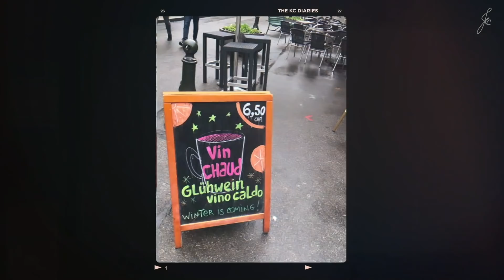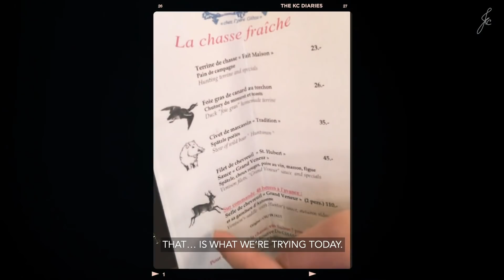My Short but Sweet Food Adventure in Geneva | The KC Diaries | Kristina KC Concepcion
It’s a sweet Swiss stopover for us today as I make a quick stopover in Geneva, Switzerland! I’m here to visit a dear, dear college friend from Paris. She lives in France but works in Switzerland everyday... Interesting... But I don’t think I’m ready for our food adventure! Watch my whole Geneva escapade to find out!

KRISTINA--or simply KC--is a Filipino actress, TV host, commercial model, singer, and jewelry designer.

After starring in numerous blockbuster movies and TV series, KC took a once-in-a-lifetime chance to study and live in France.  This unforgettable chapter in her life shaped how she sees the world: with an extravagant taste for adventure, a wide-eyed curiosity, and, most important of all, an open heart.

KC is also a National Ambassador against Hunger for the United Nations' World Food Programme.